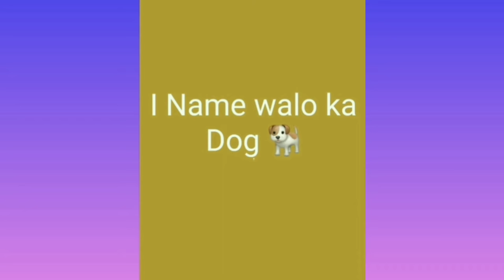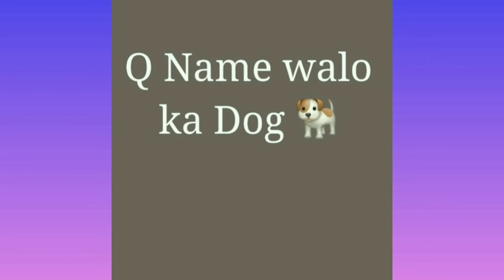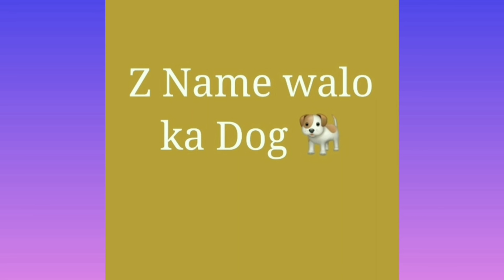A to Z Name walo ka Dogs 🐕Alphabet_Name_Walo_Ka_Dogs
Hi! Guys

Stay home 🏡
Stay safe 😷